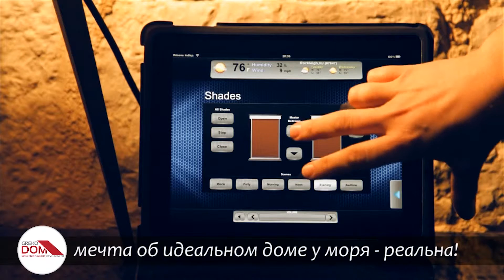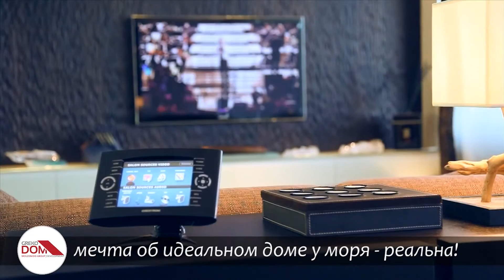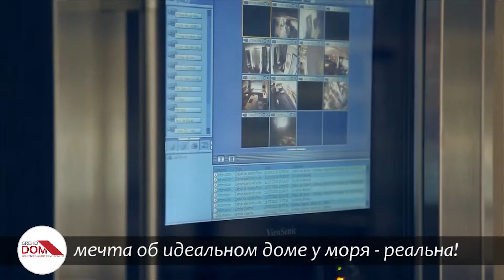GREKODOM - мечта о доме у моря - РЕАЛЬНА!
Компания Grekodom Development профессионально решает вопросы, связанные с продажей, покупкой и строительством в Греции. Наши специалисты свободно ориентируются в этой сфере и делают все возможное для того, чтобы сделка была максимально выгодной для клиента!